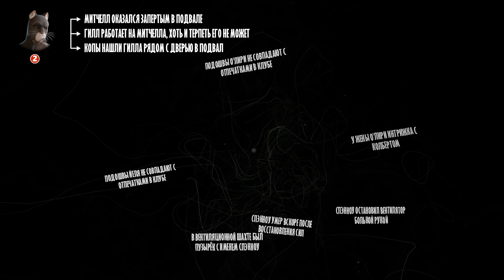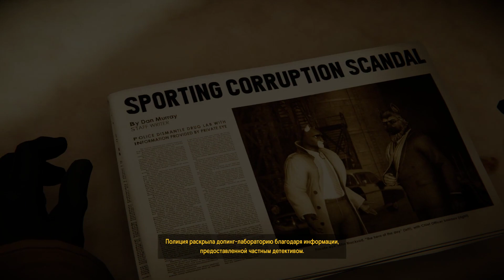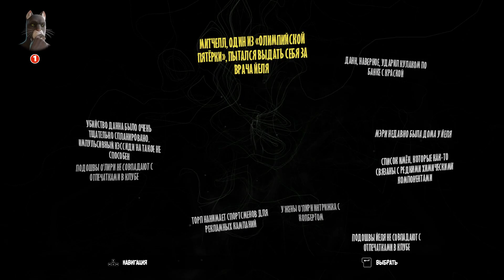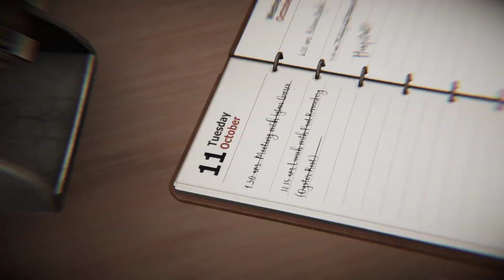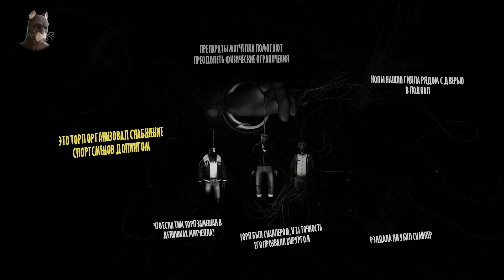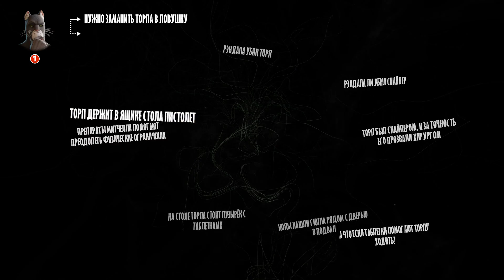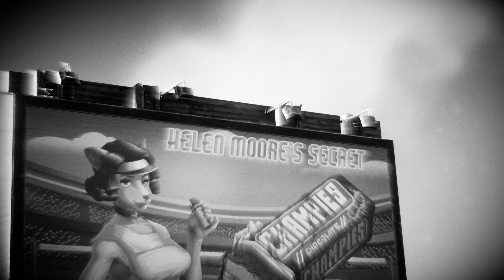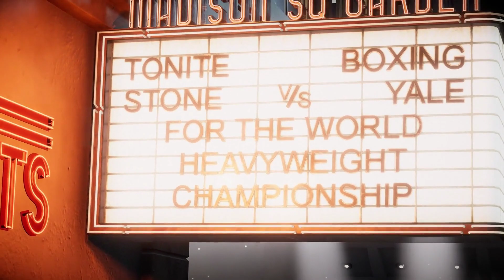Blacksad: Under the Skin - Прохождение #11 - Дело закрыто (финал)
Детективные истории всегда привлекают много внимания и предлагают отправиться в довольно неожиданные и интересные места. Для начала рекомендуем вам Blacksad – Under the Skin скачать торрент, а уже потом отправляться исследовать каждый доступный уголок совершенно нового мира. На этот раз вы возьмете на себя роль Джона Блэксада – профессионального детектива, который способен решить любую проблему. Правда, сам он и не догадывался, что на этот раз новое дело приведет его в совершенно новое окружение, которое будет далеко не таким простым.